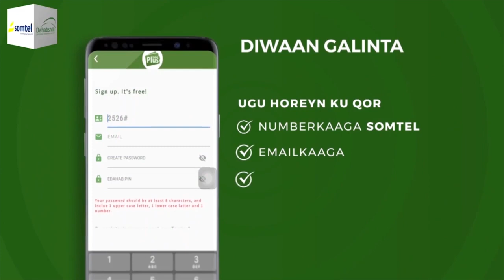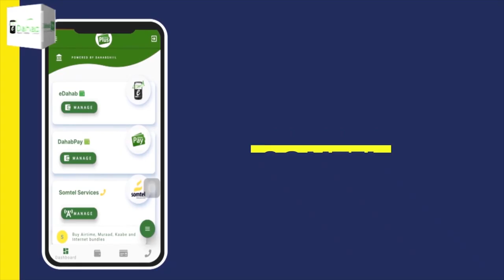Maamulka caasimada Addis-Ababa ayaa kaalmo raashin ah soo gaadhsiiyay dawlad deegaanka Somaalida.